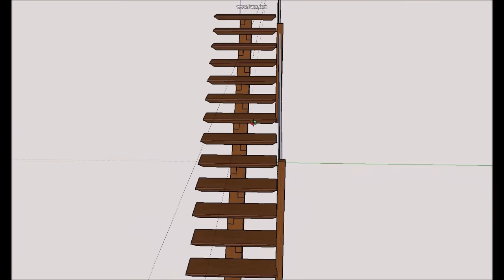Fabrication d'un escalier Partie 1/Build an oak staircase.Part1